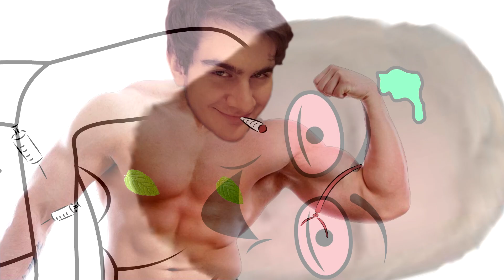ОНА ВАМ НЕ МЯТА | РАЗОБЛАЧЕНИЕ GTFOBAE (анимация)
Решил вкратце рассказать про ситуацию с сливом  стримерши гтфобае